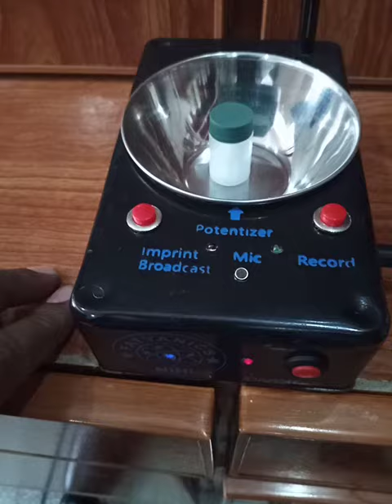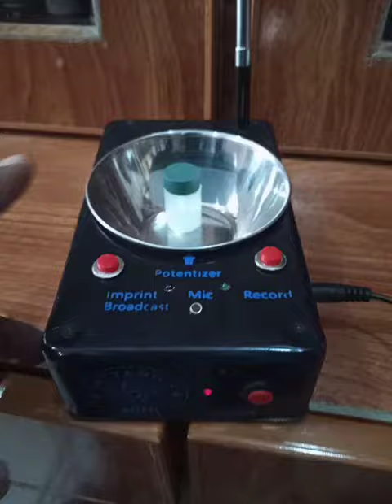NiHi Single medicine and potency ma ki ing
NiHi Potentizer, broadcaster and Auto Repertorizer